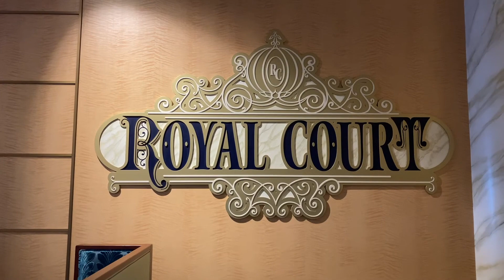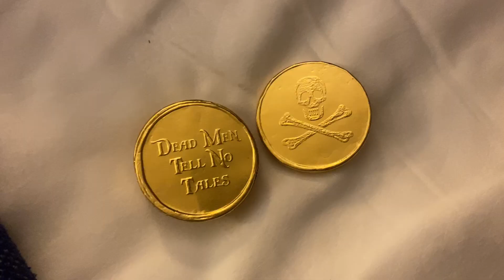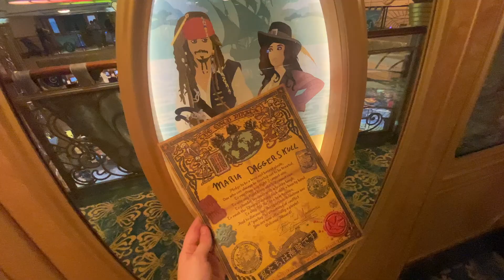Disney Cruise Line Silver Anniversary Vlog | Day 18 | Tortola, BVI | Disney Fantasy | May 2023